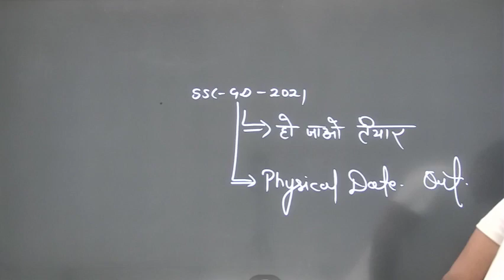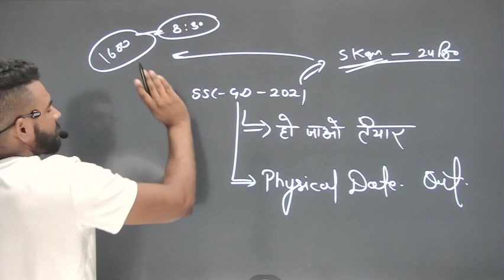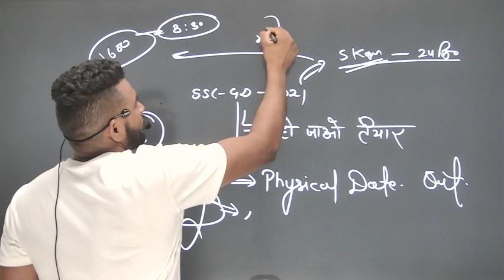SSC GD 2021 physical date out || इस date होगा physical शुरू